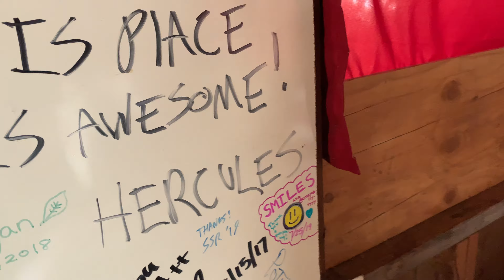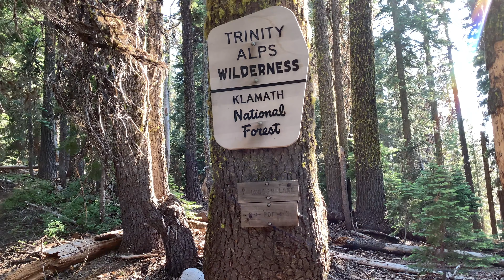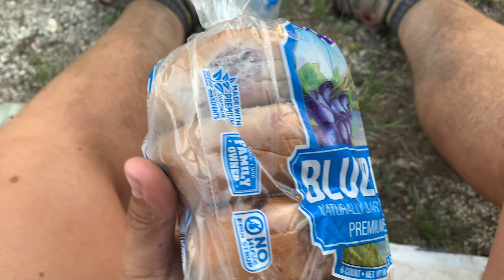PCT 2019 Day 131 Climbing out of Etna - Smoke from Oregon Fires.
My Gear

Black Diamond Raven Ice Axe